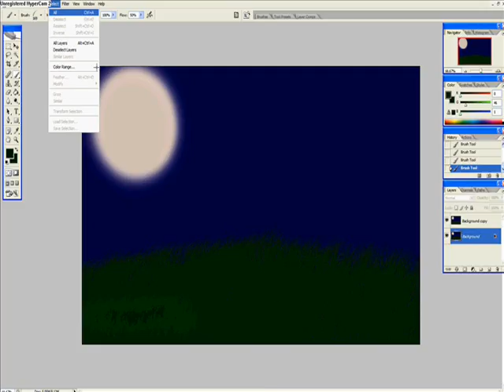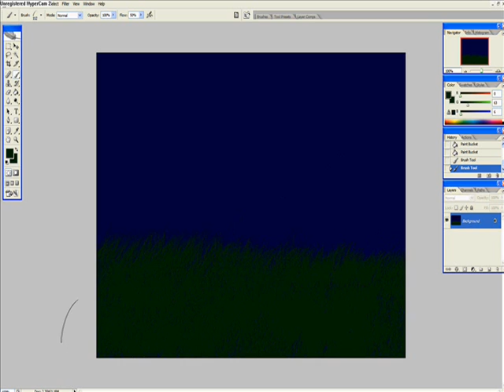Speed painting blackbounce, & cherrybrook - Mayxmay15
I forgot... i think it was mayxmay i d k. well here u go! blackbounce, cherrybrook, & rosekit!